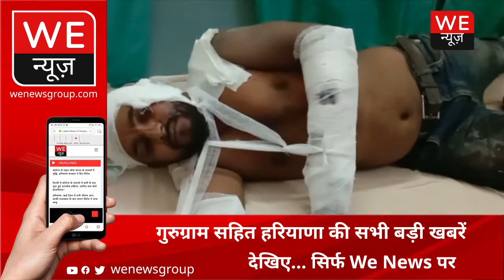Faridabad: KGP पर बस पलटने से हुआ दर्दनाक हादसा, आधा दर्जन लोग हुए घायल | We News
फरीदाबाद केजीपी पर बस पलटने से आधा दर्जन लोग घायल हुए... घटना मोहना के निकट जलाका गांव के समीप से होकर गुजरने वाले कुंडली गाजियाबाद पलवल हाईवे की है जहां आज दोपहर ड्राइवर की लापरवाही के चलते सवारियों से खचाखच भरी हुई बस पलट गई इसमें लगभग आधा दर्जन लोग घायल हो गए...